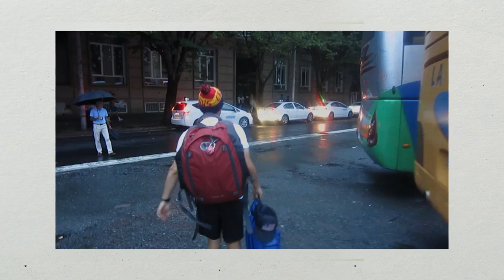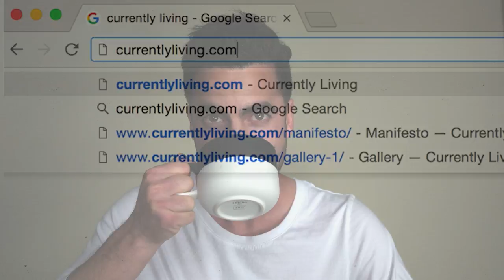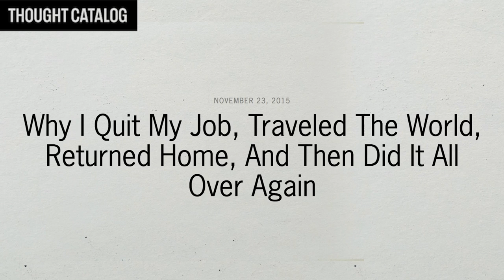How to Quit Your Job and Travel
Colin and Samir profile their friend Mike Tour -- a serial traveler who's found ways to travel all over the world. He saves up money by living at home and then takes long periods of time to discover the world.
and learn how he travelled all over Europe and got published by Thought Catalog.